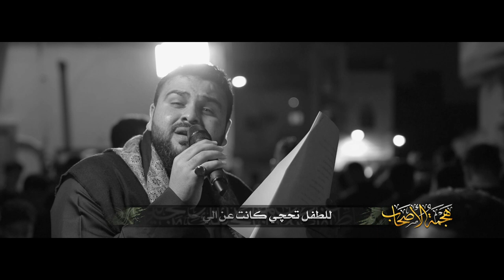هجمة الأصحاب | الرادود مرتضى الحايكي | شهادة فاطمة الزهراء (ع) 1444هـ - عزاء سترة واديان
◖ شهادة السيدة فاطمة الزهراء (ع) 1444هج

◖ الرادود الحسيني
◖ كلمات الشاعر | أ.

◖ مكساج | رائد بوحسين
يختلف طعم الحـيـاه
لـمّـن اتموت الفـتـاه
و يظلم البيت
و الـ عمرها اثْـمَـنْـطَعَش
اصغيره توها اعلى النَعَش
تبقى يا ليت !

فاطمه الي جِـرحها وسف مـ انْـدمَل
ماتت الزهرا لـمــا الجـنـين انـقـتَـل
هل من الرفسه حَـبْل المشيمه انفصَل ؟!
للطفل تحچي كانت عن الي حَـصَـل

سامِح امك فاطمه / قَـمّـطيتك بالدما
ما حضنتك يالولد الا ابـ خيال احلامي
أمنياتي أحملك / وش كثر مشتاقه لك
عيني لكن شافتك ميت وسف قدامي
ذبحني سكوتك
تِـسَـمِّعني صوتك
صبح لي أمـــل
يـ طفلي الي ضَـرَّك
سرق مني عمرك
ولا هو اكتمل

اتشارك العصره معايه و تَعْـرف احساسي
كيف من كسروا ضلوعي أسحب انفاسي

آنا لو انته انرفس ؟!
و عندنا غاب النَفَس
و غابت امنياتك
يا صغير اعلى الدفِن
حتى مو فاتح جفِن
و ما بدت حياتك
ما شِفِتني من ورا الباب
و آنا بلا احجاب
 من خوفي اعليك العدا أدافع
كنت أون و صوتي سمعوه
من بيتي دخلوه
بابي اكسِرَوا و اتكسرت أضالع

من هجموا الاصحاب عصروني
مرميه خلف الباب خلوني

كانت امك فاطمه
طايحه و تنزف دما
و ماراعوا اليتيمه
وانته عمرك ما بدى
انتهى ابفعل العدا
من هذي الجريمه

هي سبب مماتي - و انتهت حياتي
يـ طفلي و حياتك
امك العليله - اصبحت نحيله
ذبحني مماتك
ماتت احلامي يالولـد عايِفَـه الدنيا
و اعلى قبرك نثرت انا شوق و حِنِّـيه
و ادري انك في هالعمر ما ترد ليَّـه
أحملك رايِـدَه انا و مَهدك ايــديَّـه

يالولد فقدك
جارح وبُعدَك
يبني يالغالي .. يفتني
ردت اهز مهدك
وشفتك بلحدك
وخابت آمالي .. عفتني